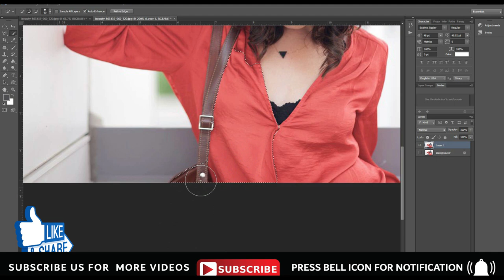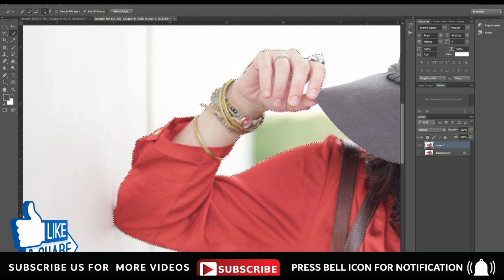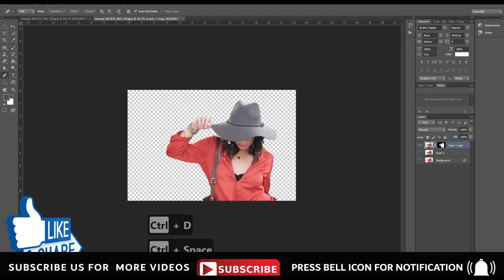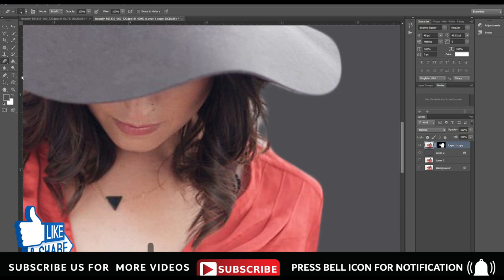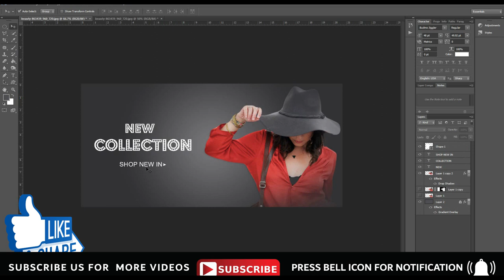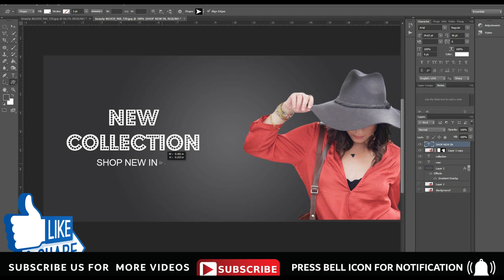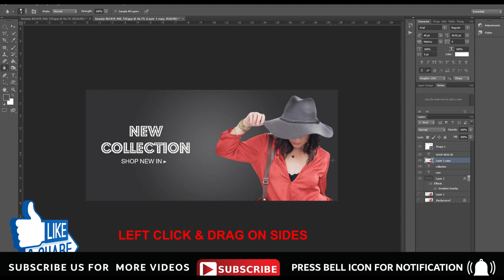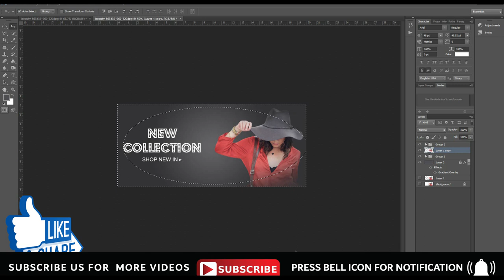Fashion E-commerce Web banner Design | Photoshop Tutorial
Fashion E-commerce Web banner Design | Illustrator Tutorial

This video will teach you how to  design Fashion E-commerce website banner design in details . In banner design i will guide you how to remove background and how to merge picture with background.

well wishes
jawad younas
artistic mentor

Link of font and picture